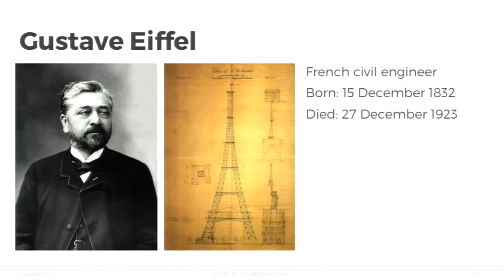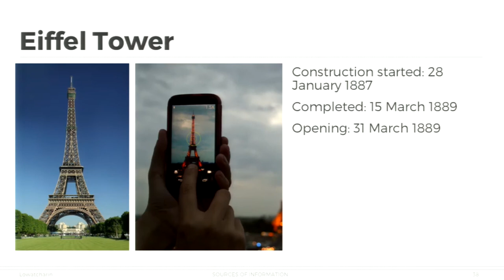KKU011 Chapter4 Topic2 Clip6